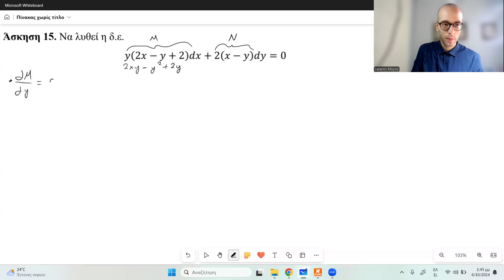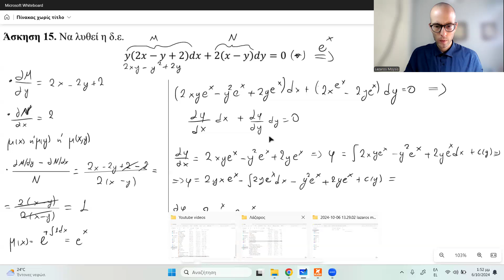Διαφορικές Εξισώσεις (Μαθηματικά III): 14 - Ολοκληρωτικοί παράγοντες 3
Διαφορικές εξισώσεις πρώτης τάξης.
Ασκήσεις στις μη ακριβείς διαφορικές εξισώσεις, δηλαδή στους ολοκληρωτικούς παράγοντες.

Βιβλιογραφία:
1. Εφαρμοσμένα Μαθηματικά για Μηχανικούς (2024). Ζυγκιρίδης, Θ. Εκδόσεις ΣΕΑΒ (ανοιχτής πρόσβασης).
2. Διαφορικές Εξισώσεις, Μετασχηματισμοί & Μιγαδικές Συναρτήσεις (1η έκδοση, 2015). Μυλωνάς Ν., Σχοινάς Χ. Εκδόσεις Τζιόλα. (Εύδοξος: 50655955).

Μαθηματικά III
Τμήμα Χημικών Μηχανικών, Πανεπιστήμιο Δυτικής Μακεδονίας, Κοζάνη.